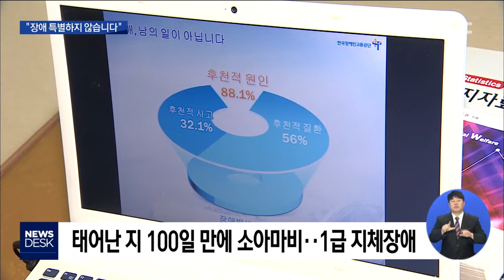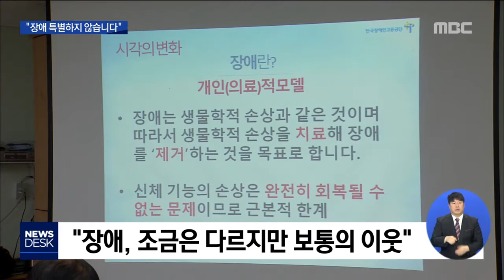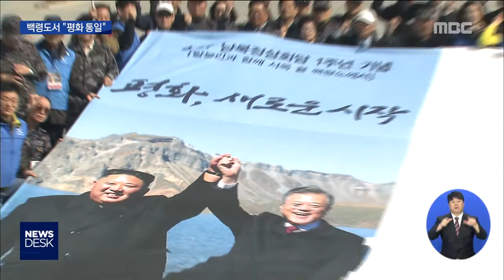[뉴스데스크]뉴스데스크 다시보기2019.04.20